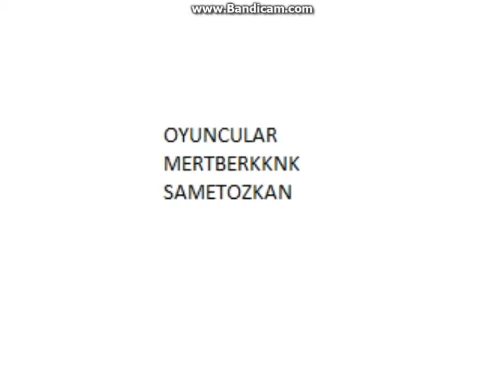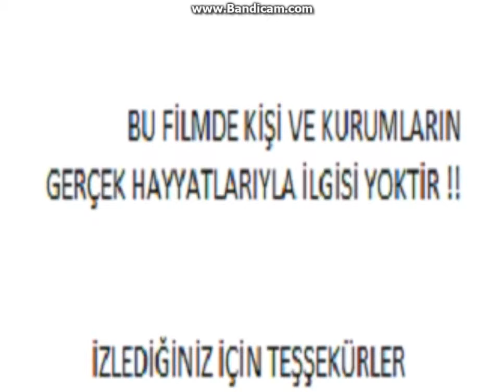Transformice - Görevimiz Tehlike 2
sametozkan a teşşekürler yardımından dolayı